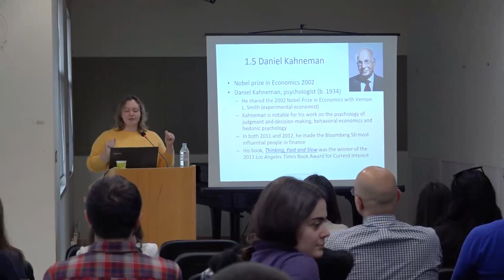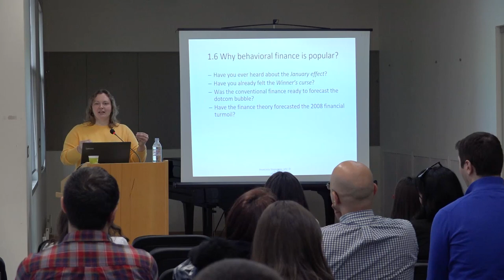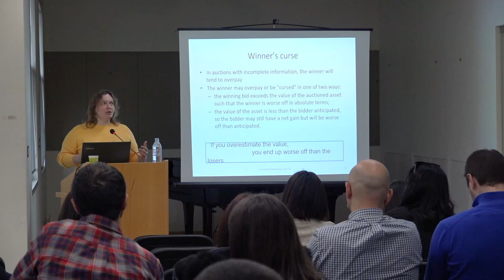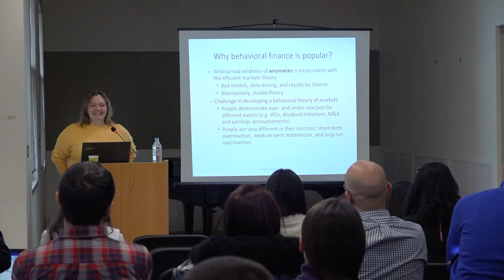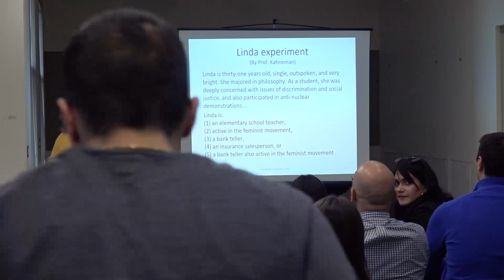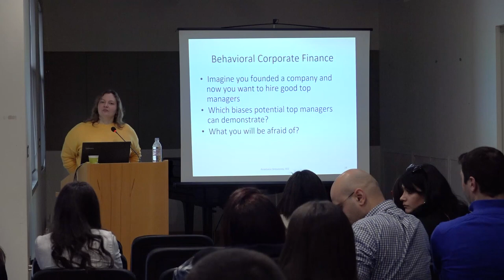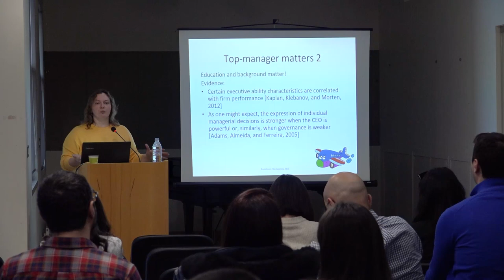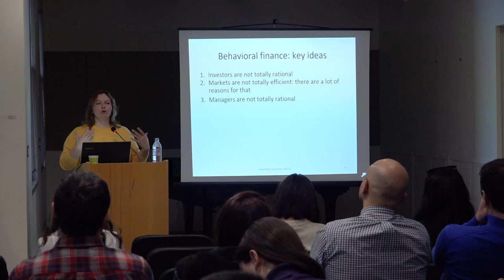Behavioral Finance vs. Traditional Finance. Why People in Finance matter more than ever.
Dr. Anastasia Stepanova Associate Professor, School of Finance, National Research University Higher School of Economics, Moscow, Russia